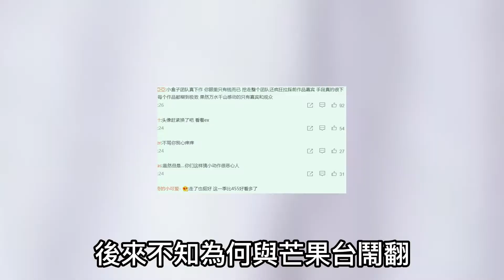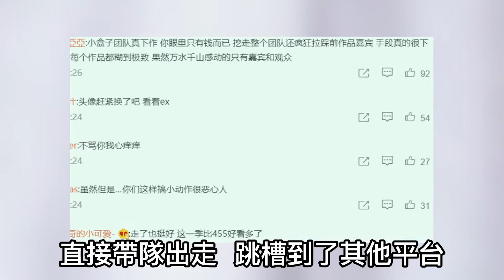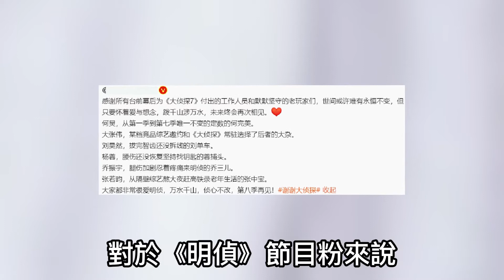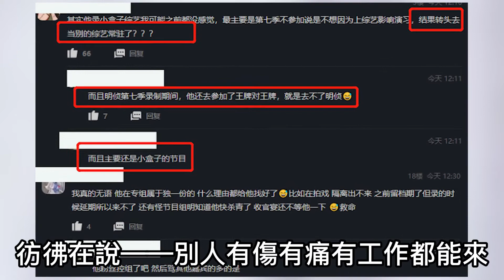白敬亭新綜藝惹爭議，團隊涉嫌抄襲，與小盒子搭檔惹芒果粉不滿，報恩還是白眼狼？